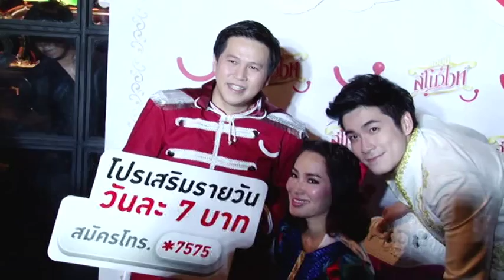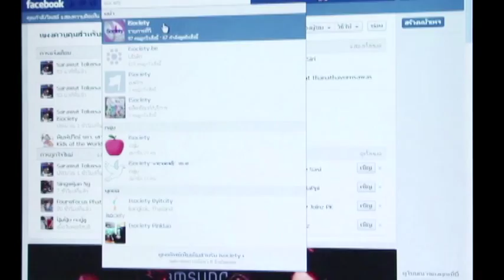iSociety211 : แฮปปี้สโนว์ไวท์ โปรเสริมเติมสุขทุกวัน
จอย อาเล็ก สวมบทเจ้าหญิงเจ้าชายเอาใจแฟนคลับคู่จิ้น เปิดตัวโปรสุดจี๊ด แฮปปี้สโนว์ไวท์